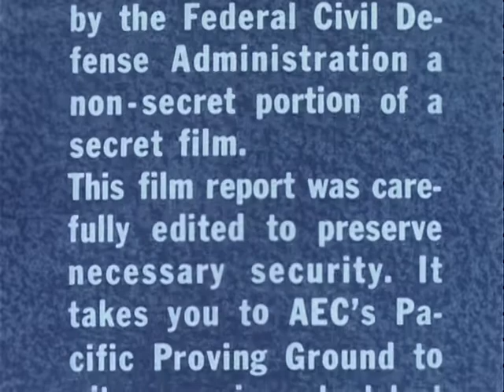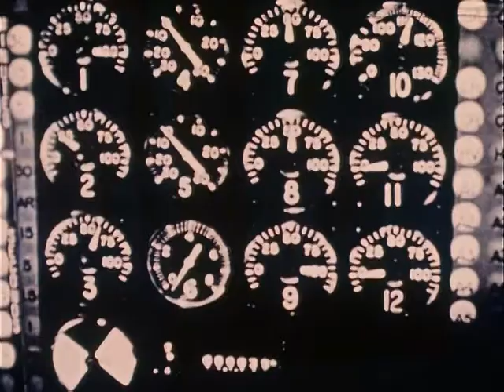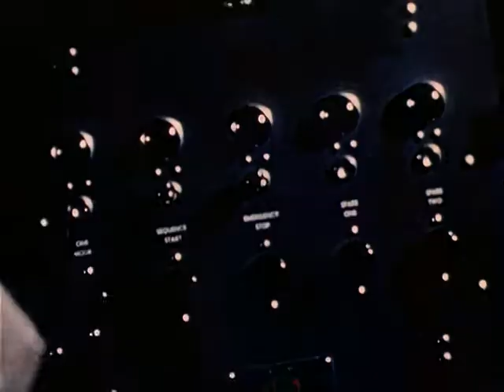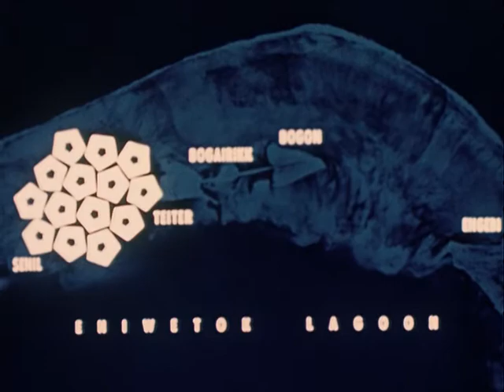OPERATION IVY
1952 ARC Identifier 46856 / Local Identifier 304.1. The first full-scale test of a thermonuclear device in the Pacific, 1952. Office of Civil and Defense Mobilization. (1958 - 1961) Made possible by a donation from Edgar Nielsen